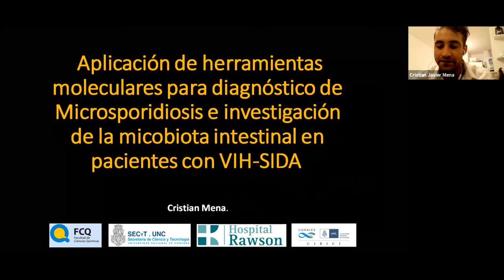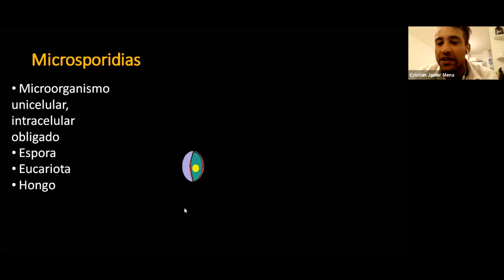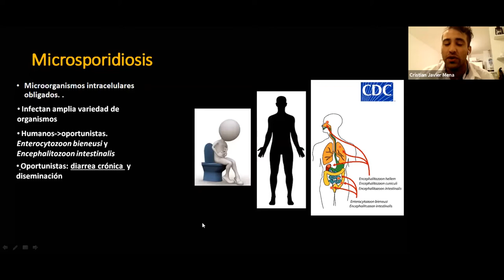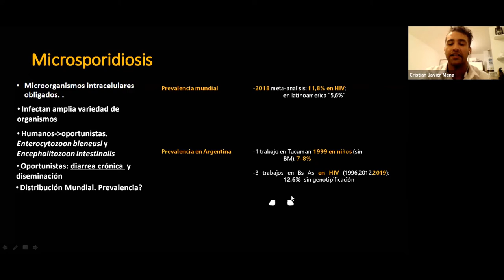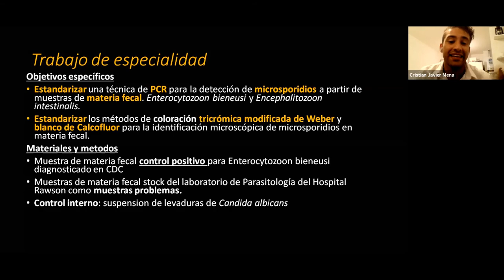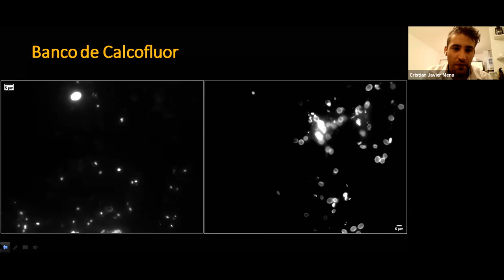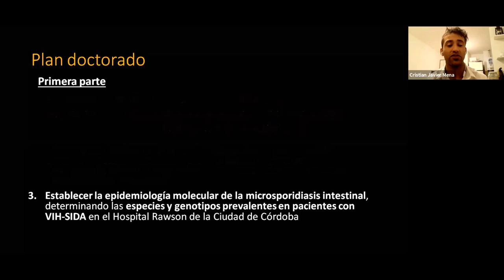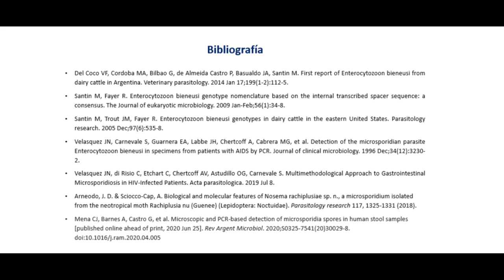JORNADA ¿Que hacen los jóvenes en Microbiología?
"Aplicaciones de herramientas moleculares para el diagnóstico de Microsporidiosis en pacientes con infección por VIH-SIDA".  Disertación a cargo del Bioq. Cristian Mena, cursando la Especialidad de Parasitología Clínica.  Hospital Rawson, Córdoba.  Facultad de Ciencias Químicas, UNC, CIBICI-CONICET, Córdoba. 27/08/2020